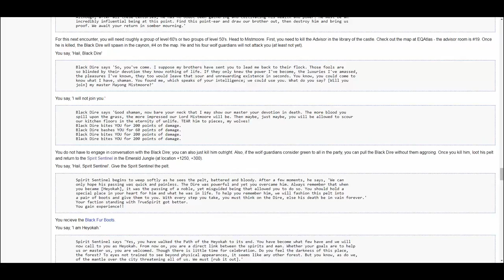[P99] Weroden Shaman Epic (Part 4) Test of Might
Today we continue our epic with "The Test of Might" by killing the Black dire. Thank you to everyone who came out.

Chuppah

Draagun

Shixx

::: The Game :::

Everquest Project 1999